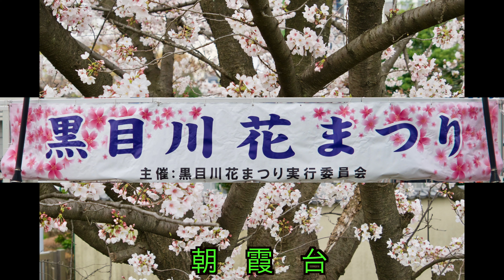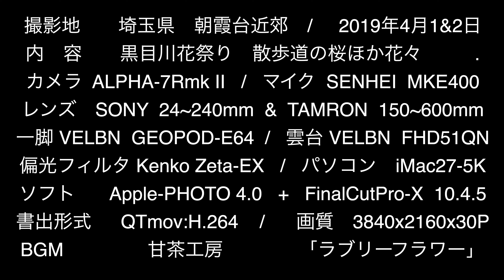朝霞台 黒目川花祭り 2019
日頃の散歩道でもお花見気分が味わえました。BGM甘茶工房「ラブリーフラワー」